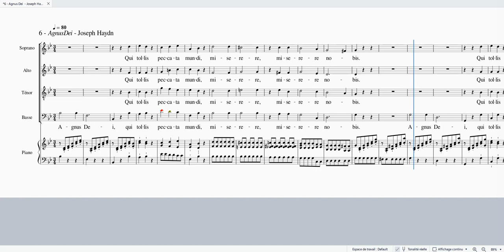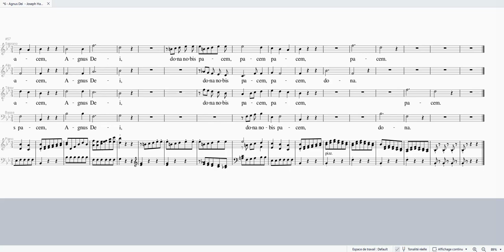HAYDN JOSEPH Missa brevis sancti Joannis de Deo Agnus Dei S 40 A 100 TB 40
HAYDN JOSEPH Missa brevis sancti Joannis de Deo
Agnus Dei

Soprane 40%
Alto 100%
Ténor 40%
Basse 40%